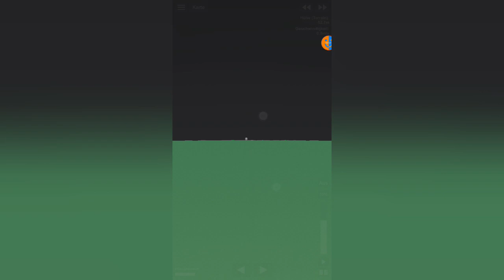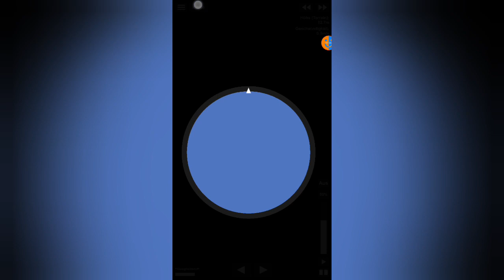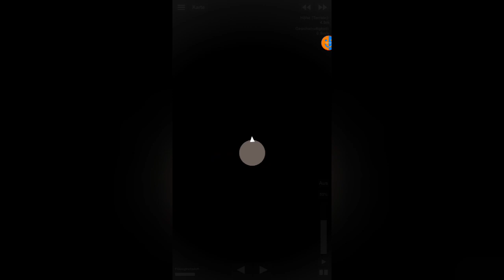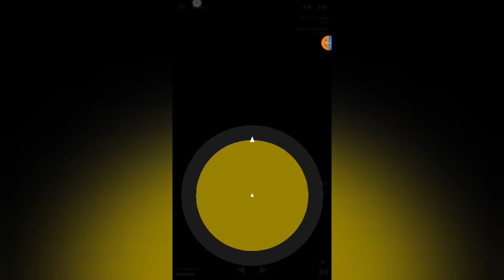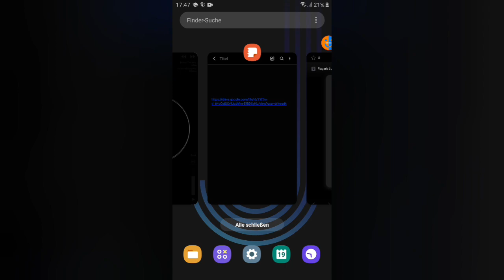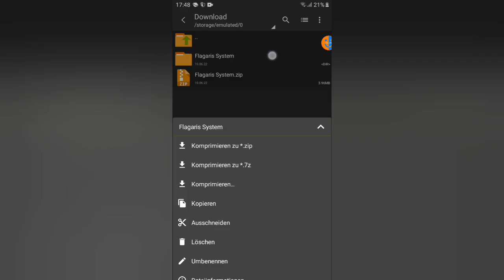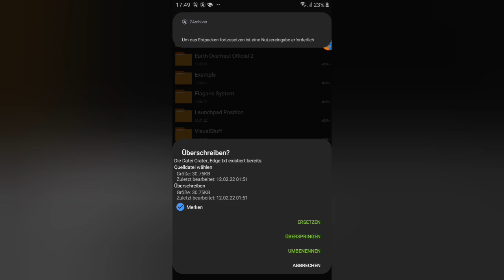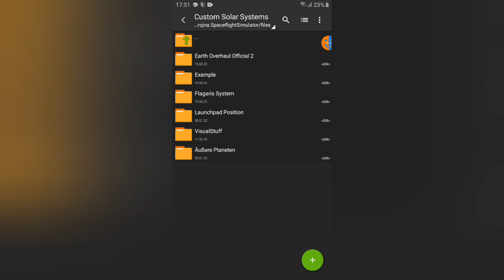Planet-Pack Release | SFS Planet-Edit Sonnensystem #13